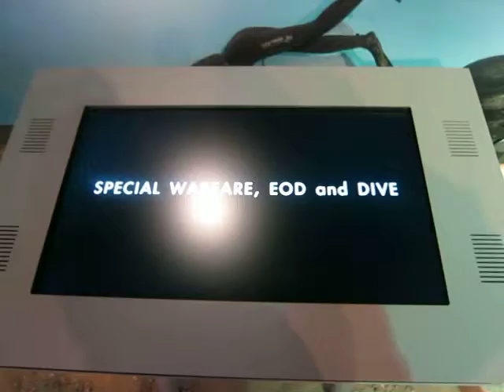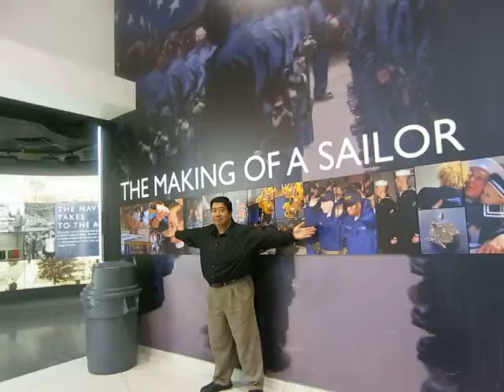MDG 2115 2014-09-05 Sheraton Hotel O'Hare & Naval Base, Great Lakes, IL